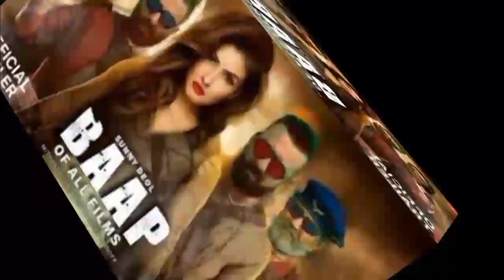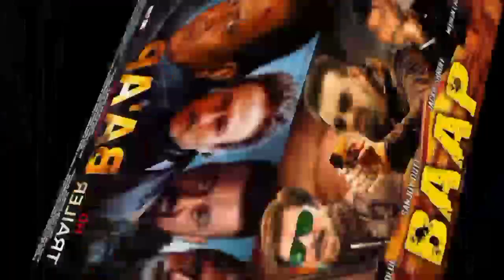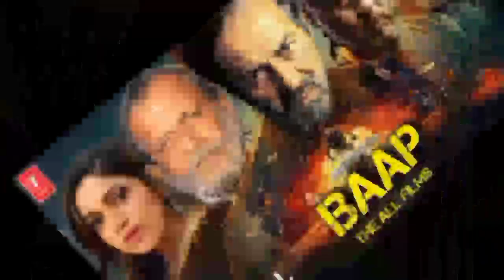OFFICIAL Reasling Date 2024 |Baap movie | बाप मूवी कब आ रही है,Full Story in Hindi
OFFICIAL Reasling Date 2024 |Baap movie | बाप मूवी कब आ रही है,Full Story in Hindi सनी देओल जैकी श्रॉफ की एक ब्लॉकबस्टर मूवी सिनेमा घर में दस्तक देने